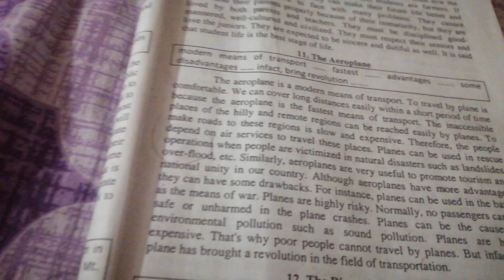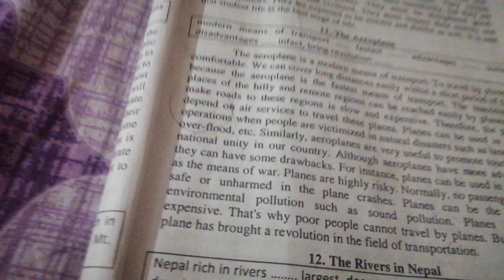Short Essay on Aeroplane